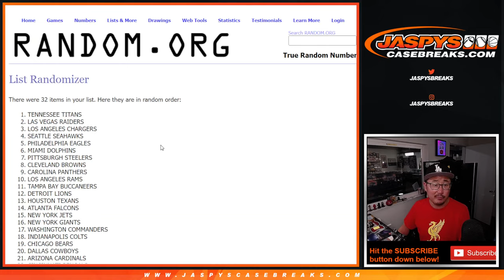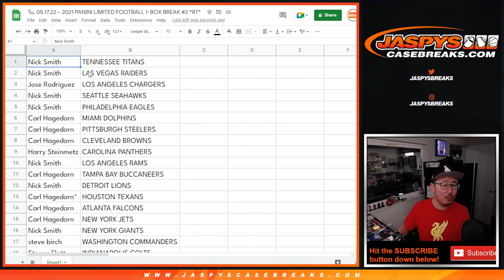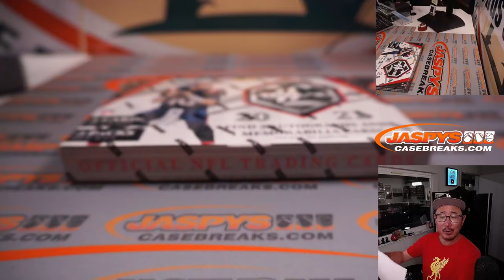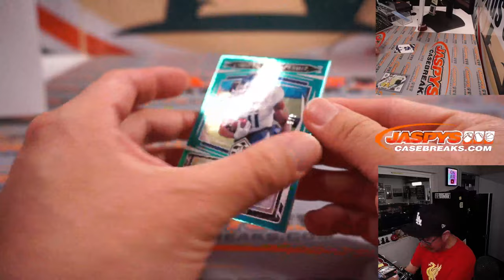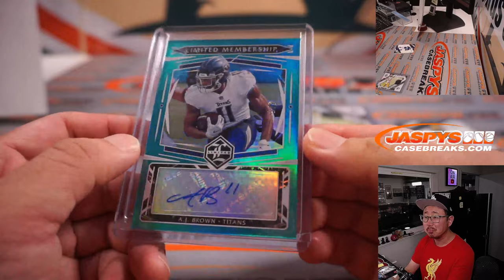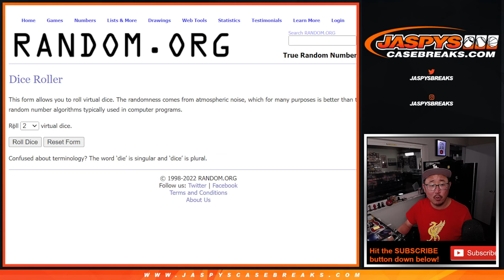Tu, 05.17.22 ~ 2021 PANINI LIMITED FOOTBALL 1-BOX BREAK #2 *RT*